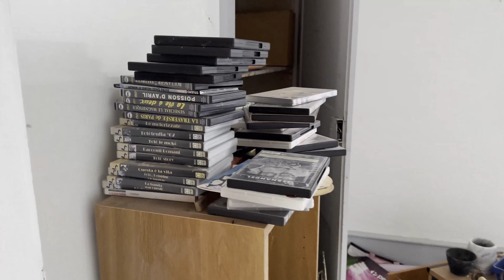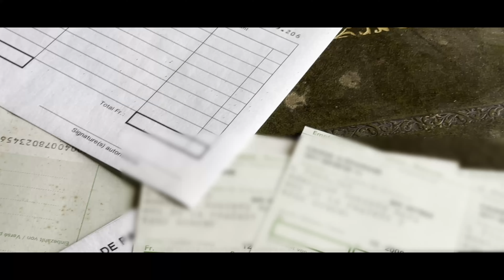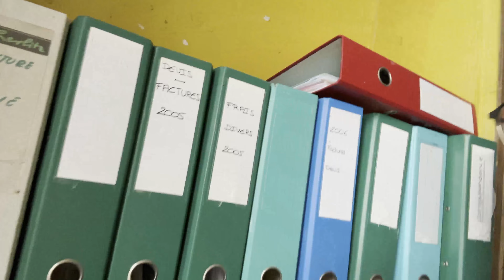L'escalier est majestueux ! Château Blanc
15 ans d'abandon, ce château conserve encore toute ça splendeur !
Datant du XIVe siècle il connu de multiple reprises et de multiple rénovations. On sais qu'autrefois il abritait des membres de la résistance lors de la 1ere et 2nd guerre mondiale !

POUR UNE MEILLEURE EXPERIENCE, REGARDEZ LA VIDEO AVEC LE SON 😊

📍Château Blanc

⏱ 2023

🎬 Vidéo Infos :
- Montage sur DaVinci Resolve 17

🚁 Drone :
- DJI Mini 3 Pro
- Filtre VND PGYTECH 2-5 Stop
- Filtre VND Freewell 6-9 Stop

📹 Camera :
- CANON EOS RP
- RF 24-105mm L
- CANON RF 50mm F1.8
- Filtre VND Gobe
- Filtre CPL Gobe
- Filtre Soft GND Benro
- Porte Filtre Benro
- Iphone 14 pro max
- Dji OM5

🎒 Backpack :
- K&F Concept

00:00 Intro
00:10 Exploration
03:45 Cinématique
04:32 Exploration
06:48 Cinématique
07:20 Exploration
10:08 Cinématique
10:48 Exploration
12:08 Cinématique
13:33 Exfiltration
15:48 Debrief